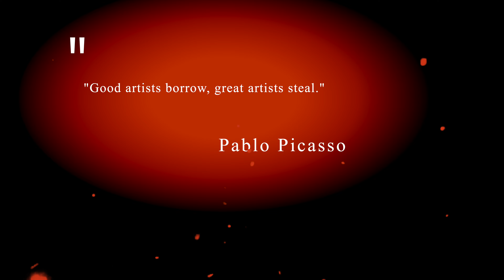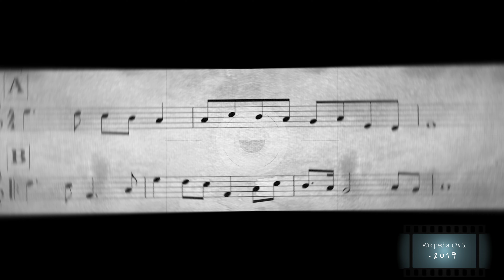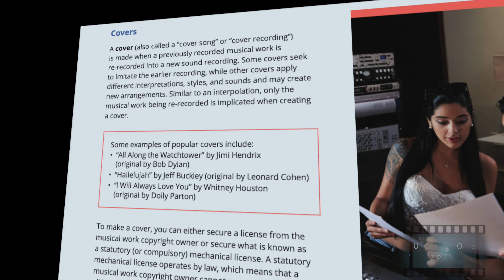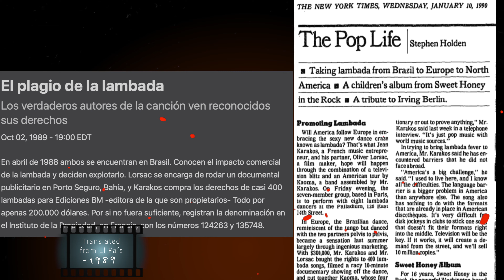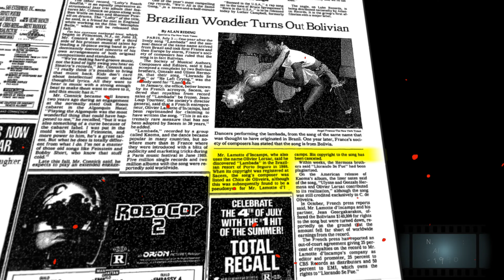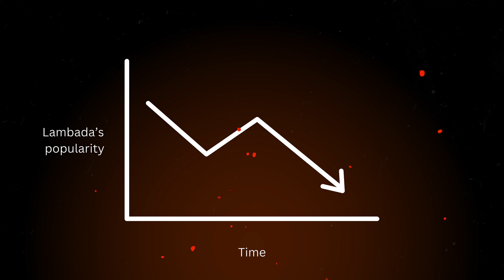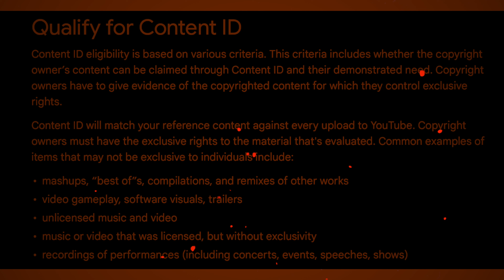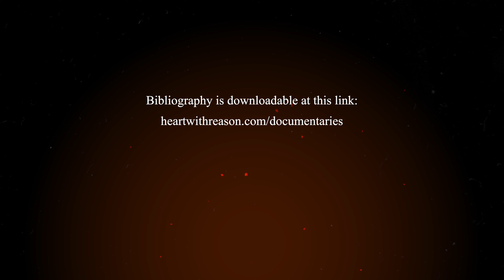How Latin America's catchiest song was a fraud (Lambada)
A mini documentary about the Llorando se fue - Lambada (aka Kjarkas - Kaoma) plagiarism case. I hope you found it informative! I have more ideas like this one for the future!

Un minidocumental sobre el caso de plagio Llorando se fue - Lambada (alias Kjarkas - Kaoma). Espero que te haya resultado informativo. Tengo más ideas como esta para el futuro.

Chapters/Capítulos:

0:00 - Intro
0:45 - Context & Thesis
1:46 - The Summary (TLDR)
4:35 - The Explanation
6:10 - The Scheme
8:58 - Conclusions
12:23 - Bibliography

I'm on Instagram as well but I won't use it for public DM's. I want to keep it private.